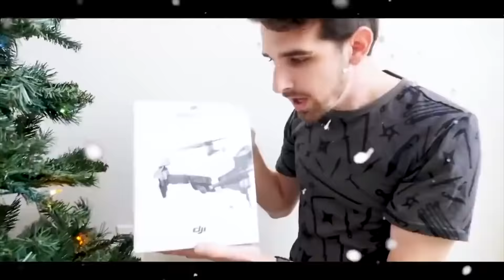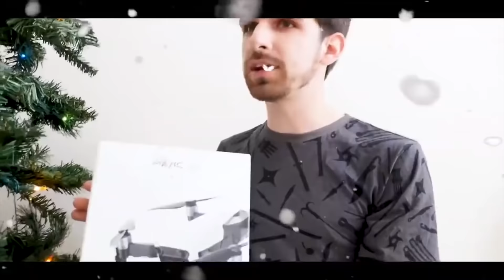Regina & Daniel LOVE SONG (Music Video) - Chad Wild Clay & Vy Qwaint Project Zorgo - CWC Spy Ninjas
Regina & Daniel LOVE SONG (Music Video) - Chad Wild Clay & Vy Qwaint Project Zorgo - CWC Spy Ninjas - chad wild clay, project zorgo, vy qwaint, regina - PZ9 Face Reveal - ninja kidz tv CWC Chad Wild Clay - Chad Wild Clay Unmasking Project Zorgo PZ9

Vy Qwaint
Vy Qwaint
Regina
Regina

Chad Wild Clay Tested VIRAL TikTok LIFE HACKS, TRICK SHOTS & DANCE CHALLENGES to REVEAL HACKER LEADER's SECRET!

REGINA REVEALS SECRET CRUSH! Who Knows Me Better Challenge (Boyfriend vs. Best Friend Valentine)

project zorgo
project zorgo
project zorgo
vy qwaint
vy qwaint
vy qwaint
regina
regina
regina
PZ9
PZ9
PZ9

ItzPremier - Premier

amazon fba - dropshipping - eCommerce - business - marketing - money - ad revenue - eBay - stocks - facebook ads